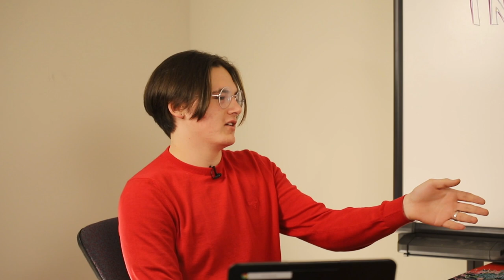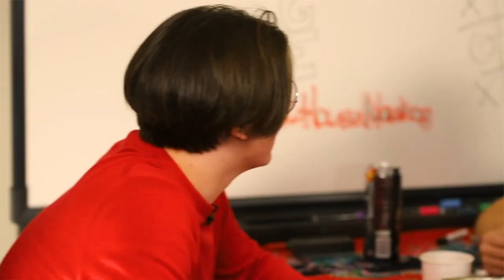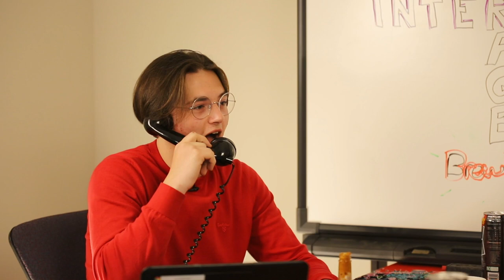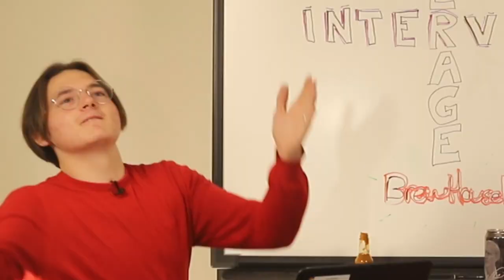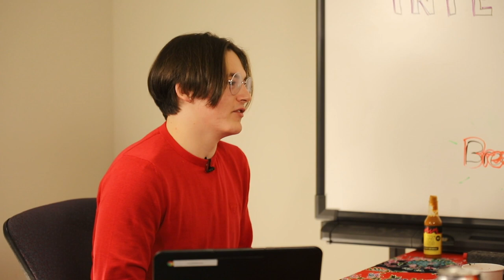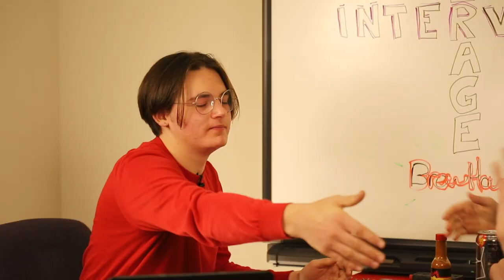Nacho Average Interview | Sebastian Abend and Austin Paret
Nico Mastrangelo sits down with Sebastian Abend and Austin Paret to ask them some questions about their high school experience over some nachos.